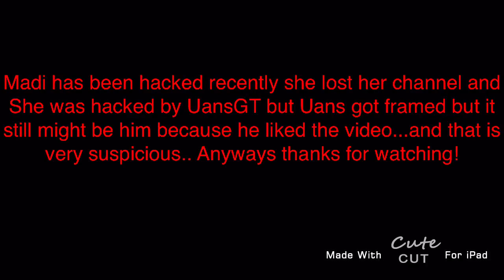UansGT framed? (Maybe it is still him..)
UansGT got framed or it is him